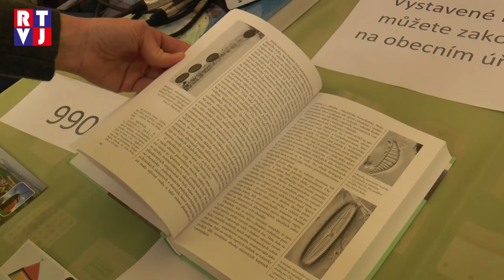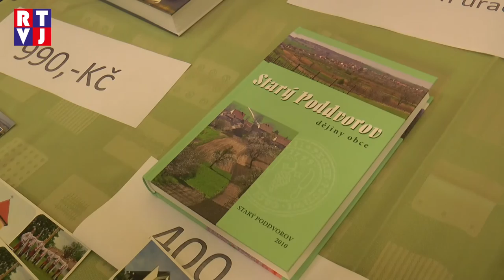Starý Poddvorov sousedské posezení RTVJ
Desítky druhů pečených dobrot, mladé víno, příjemná hudba, ale hlavně kamarádi – blízcí i vzdálení. Takové je každoročně Sousedské posezení ve Starém Poddvorově.